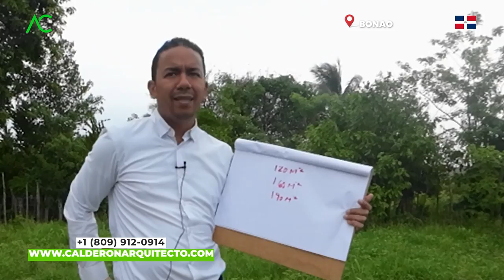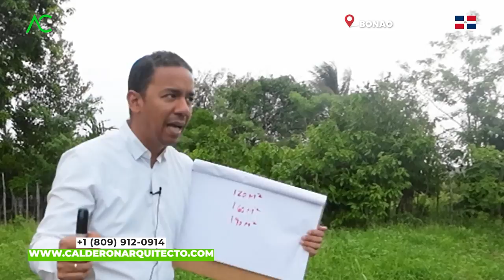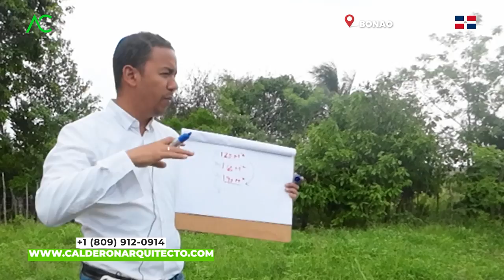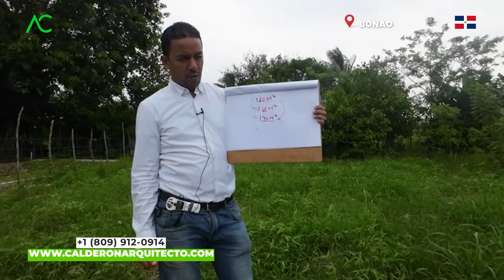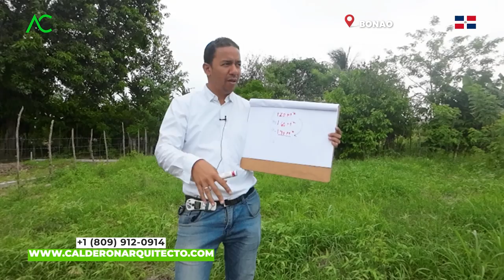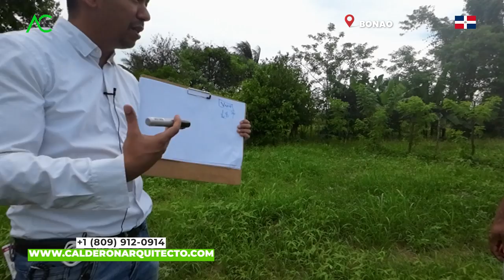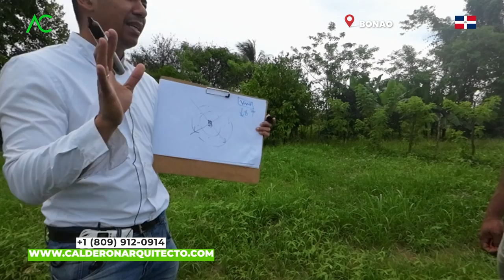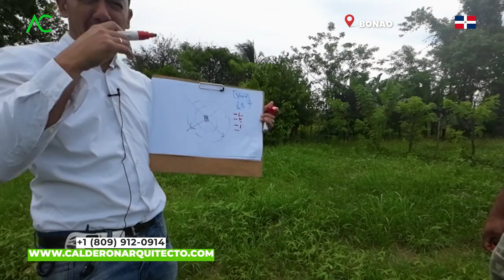🔴 El PODER de la PLANIFICACION: CONSTRUIR una CASA SIN LIOS & SIN BANCOS 🤯 | Arquitecto Calderon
🏠💰 ¡El PODER de la PLANIFICACIÓN! CONSTRUIR una CASA SIN LIOS & SIN BANCOS 🚀🔑

En este emocionante video, descubrirás el secreto mejor guardado para construir tu propia casa sin complicaciones y sin depender de los bancos. Te revelaré estrategias innovadoras y prácticas que te permitirán convertir tu sueño de tener una casa propia en una realidad palpable.

Atrás quedaron los días de lidiar con trámites burocráticos interminables y préstamos hipotecarios que te atan durante décadas. En este video, aprenderás a liberarte de esas ataduras y a tomar el control de tu futuro inmobiliario.

Te guiaré a través de un proceso paso a paso para planificar y ejecutar la construcción de tu casa sin lios. Descubrirás cómo identificar tus necesidades y prioridades, seleccionar el terreno perfecto, diseñar tu hogar ideal y gestionar los aspectos legales y financieros sin depender de los bancos.

Además, exploraremos alternativas de financiamiento creativas y rentables que te permitirán construir tu casa sin incurrir en deudas excesivas. Conocerás estrategias inteligentes para ahorrar dinero, obtener recursos adicionales y aprovechar al máximo cada recurso disponible.

No importa si eres un principiante en el mundo de la construcción o si ya tienes cierta experiencia, este video te proporcionará valiosos consejos y herramientas para llevar a cabo tu proyecto de construcción de manera exitosa y sin complicaciones.

Prepárate para descubrir el poder de la planificación y liberarte de las limitaciones impuestas por los bancos. Este es tu momento de construir la casa de tus sueños sin lios y sin comprometer tu estabilidad financiera a largo plazo.

¡No te pierdas esta oportunidad de cambiar tu vida y lograr la libertad inmobiliaria! Juntos, descubriremos el camino hacia la libertad y la realización personal.

¡Prepárate para dar el primer paso hacia una vida sin límites y construir la casa de tus sueños sin lios y sin bancos! 🚀🔑🏠

Arquitecto Calderon
1. Si necesitas un Presupuesto,

🔴 ¿Hablamos?
2. Agrégame a tus contactos de Whatsapp así:      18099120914
3. Si estás en E.E.U.U. o Europa me puedes escribir ahora estamos 24 horas online todos los días.
¿Necesita programa una cita online?